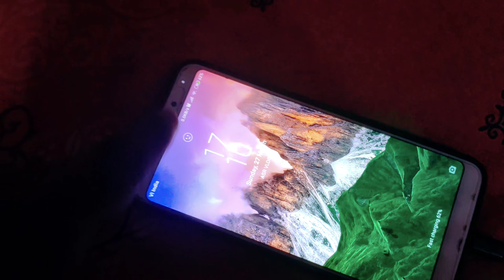Ram Raj Mandir Chitahi Dham|Lilori Sthan|Sunday Trips|ASR VLOGS #62